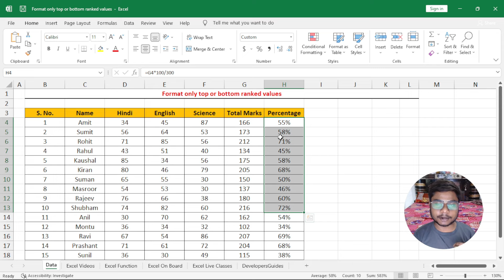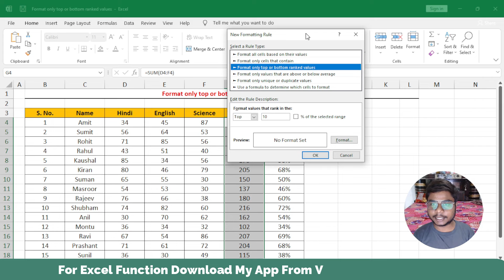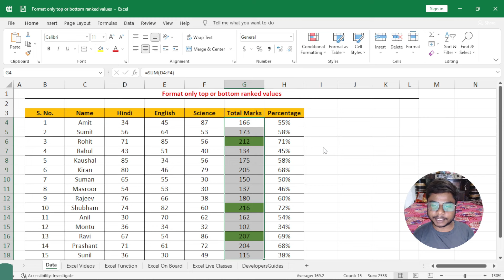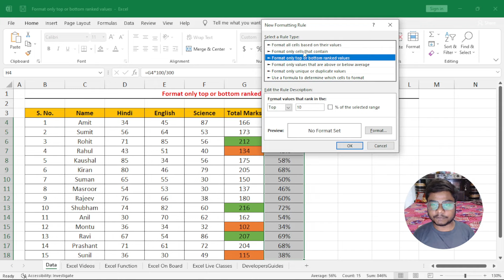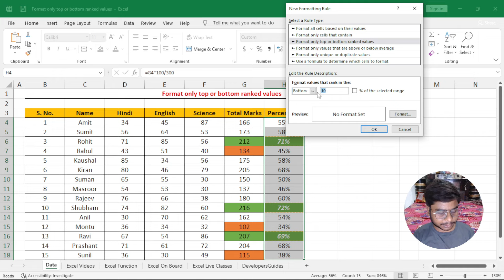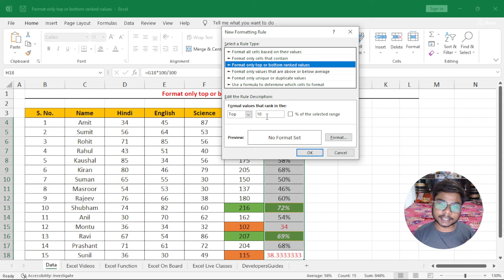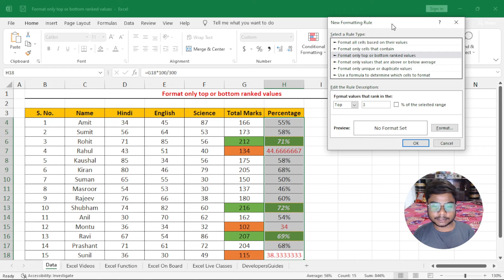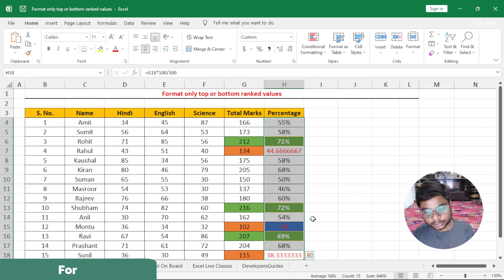Format only top or bottom ranked values In Conditional Formatting in Excel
**Timeline:**
00:00 Introduction
00:51 Top Ranked
02:10 Bottom Ranked
03:05 Top % Ranked
04:04 Bottom % Ranked
04:58 % of the selected range

Welcome to DevelopersGuides! In this tutorial, we'll show you how to use Conditional Formatting in Excel to format only the top or bottom ranked values in your data set. This feature is ideal for highlighting high performers, identifying low values, and making your data more insightful.

- **Introduction to Conditional Formatting**: Overview of Conditional Formatting and its benefits.
- **Formatting Top Ranked Values**: Step-by-step guide to applying Conditional Formatting to the top-ranked values.
- **Formatting Bottom Ranked Values**: Learn how to highlight the bottom-ranked values in your data.
- **Customizing Top/Bottom Rules**: How to customize the number of top or bottom values you want to format.
- **Practical Examples**: Real-world applications of formatting top and bottom values, such as sales performance, test scores, and more.
- **Advanced Tips and Tricks**: Best practices for using top/bottom Conditional Formatting effectively.
- **Managing Rules**: Tips on managing and editing multiple Conditional Formatting rules.
- **Troubleshooting**: Common issues and how to resolve them when using top/bottom formatting.

Enhance your data analysis skills by mastering top and bottom value formatting in Excel!